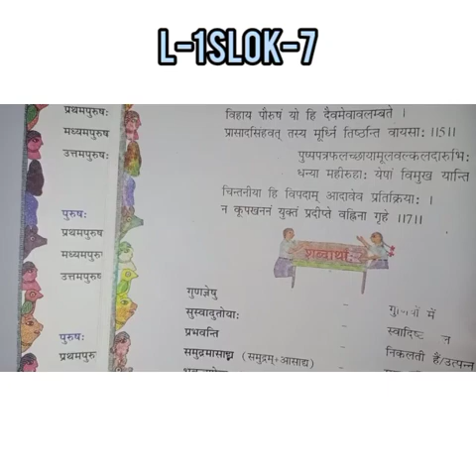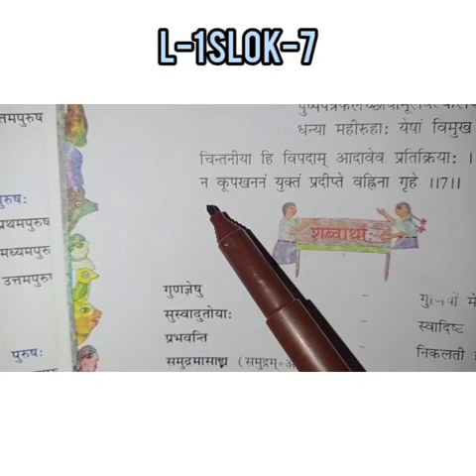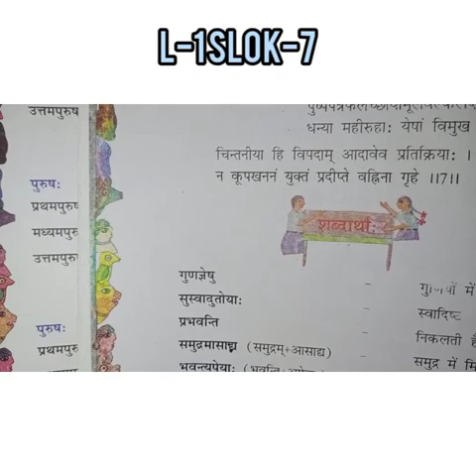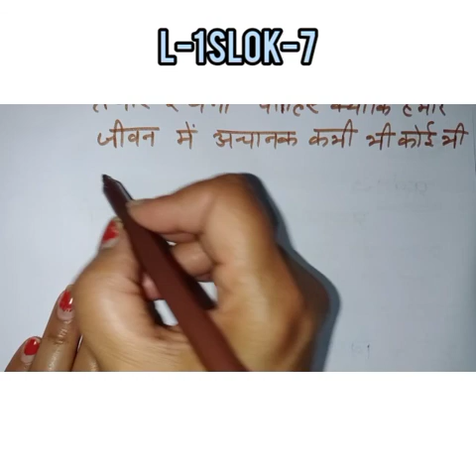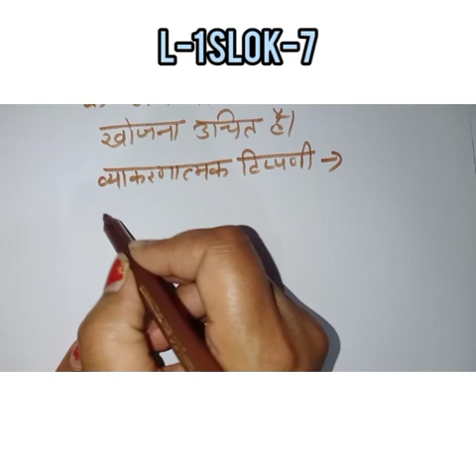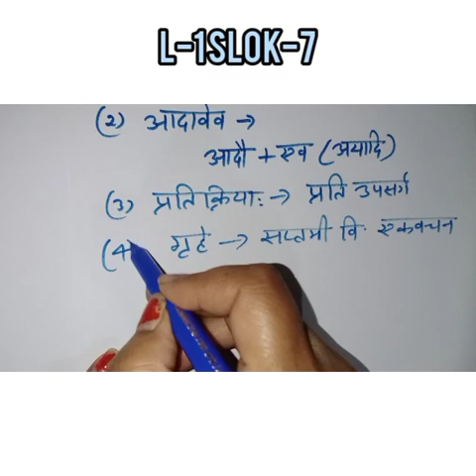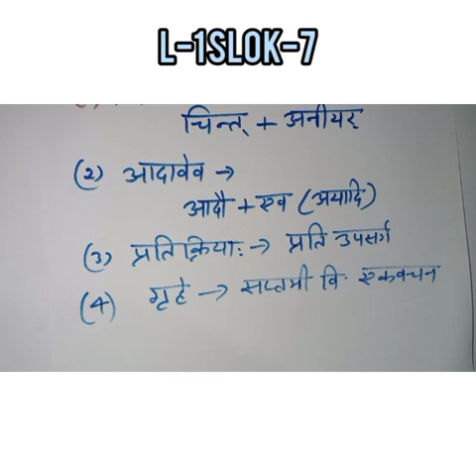sandarbh, prasang , bhawarth for 8th board, slok-7 संदर्भ, प्रसंग, भावार्थ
lesson -1 सुभाषितानि, रुचिरा भाग-3 class-8,way to become expert in